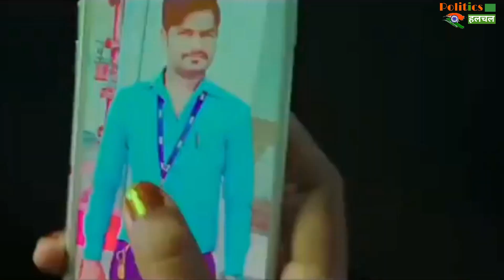Covid19 Vaccine : Microsoft ने दी चेतावनी भारत में Corona की Vaccine पर हैकर्स की नजर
Microsoft Has Said That The Corona Vaccine Works In India, Canada, France, South Korea and the US Are On The Target Of Hackers |Corona Vaccine Latest News & Update

EDITOR ►NISHANT